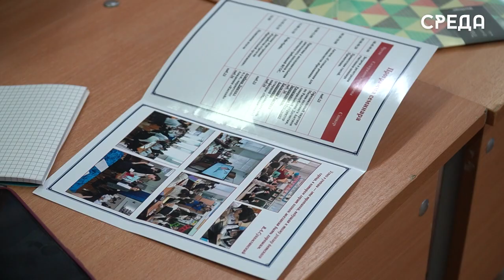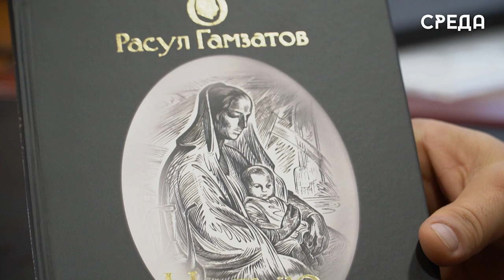Семинар для директоров прошел в каспийской гимназии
6 марта на базе Каспийской гимназии №7 состоялся семинар директоров на тему ««Совершенствование работы учителя в условиях модернизации системы образования».  Отметим, что данную встречу посетили все руководители общеобразовательных учреждения города в том числе начальник УО г. Каспийска Лариса Абрамова. Встретили гостей стихотворениями и песнями на стихи великого поэта Дагестана Расула Гамзатова.